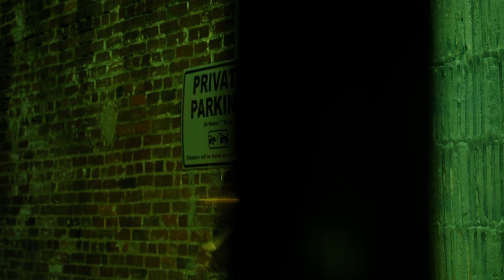Uncle Sam (Prod. Cole Hunter)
Directed by Kennedy J Snively